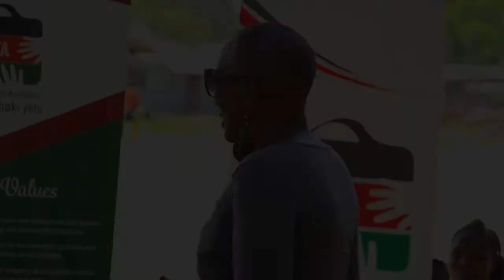Hon. Sally Okudo, Mca central seme, comments on Gender-responsive tax system.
Our chief guest Hon. Sally Okudo, Mca central seme comments on using sports as an alternative space to talk about Gender-responsive tax system at Renja primary school in Kisumu county